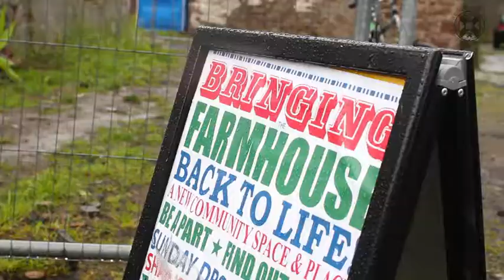Community Gardening at Bridgend Inspiring Growth, Edinburgh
This 2016 video made at Bridgend Farmhouse by Edinburgh University, discusses the benefits of Community Gardening on social wellbeing.
It highlights the benefits of personal community involvement, outdoor activities in green spaces and growing food and how they can contribute to physical and mental wellbeing.  Come along and join us ! Facebook - Bridgend Farmhouse